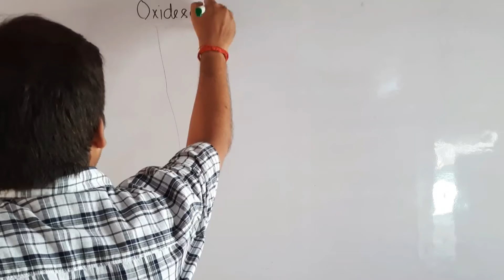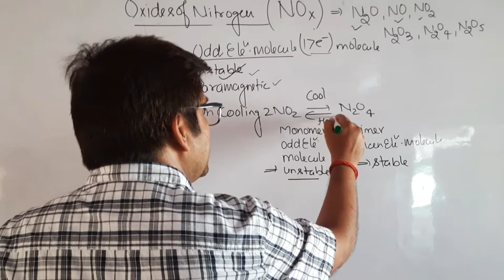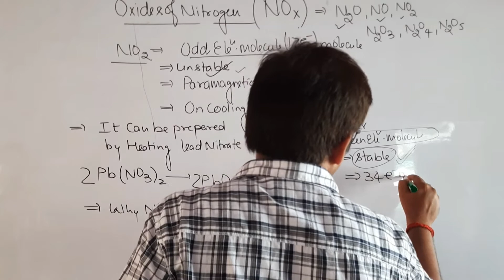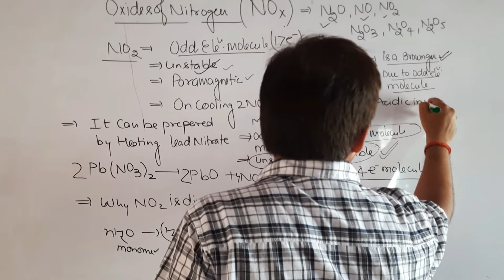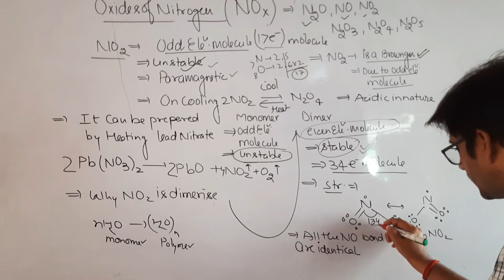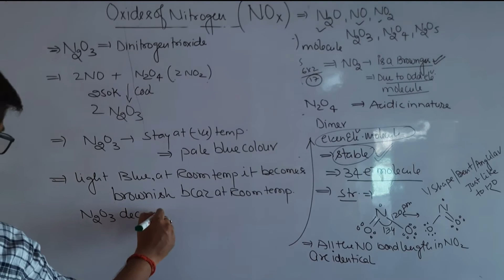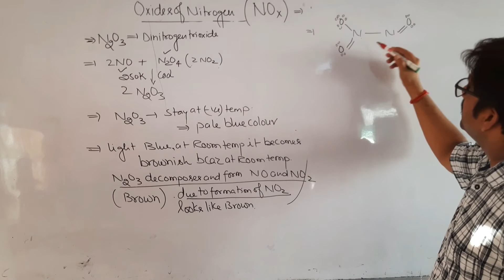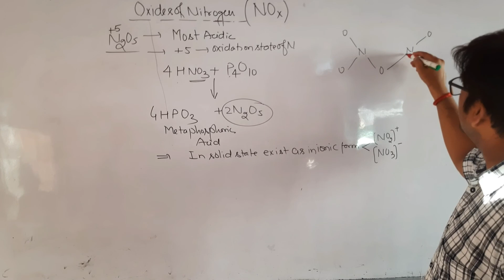P-BLOCK ELEMENTS GROUP-15 OXIDES OF NITROGEN